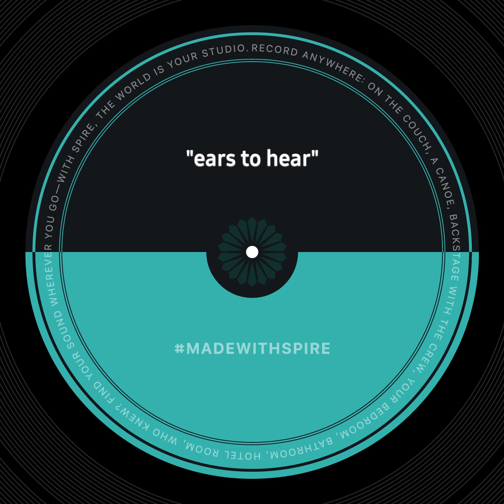ears to hear by the Hare Brothers band ( no vocals)